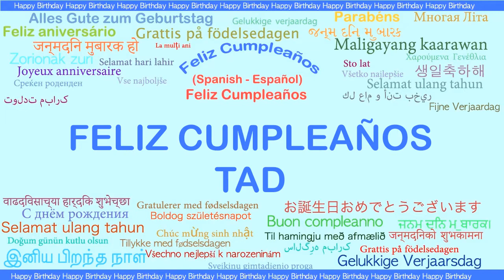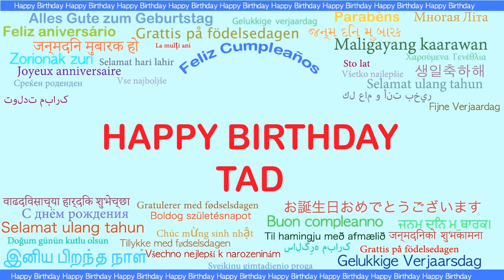Tad Languages Idiomas - Happy Birthday